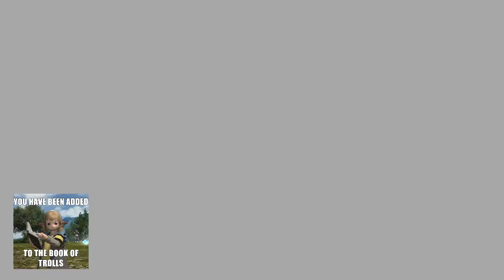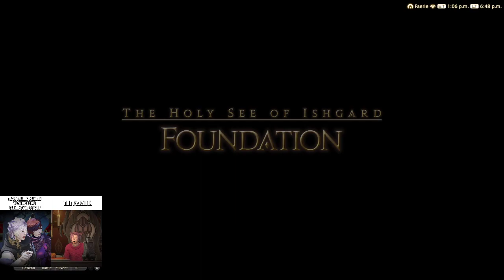FFXIV EW 6.2 Patch Adventures: Shadowed Pasts, The Rising, & Tataru's Mach Endeavor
oomfies